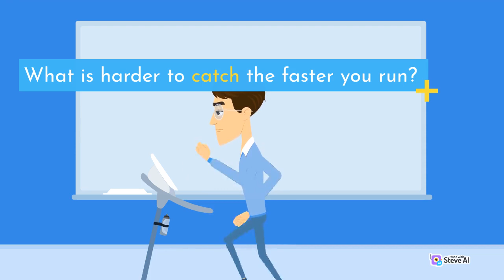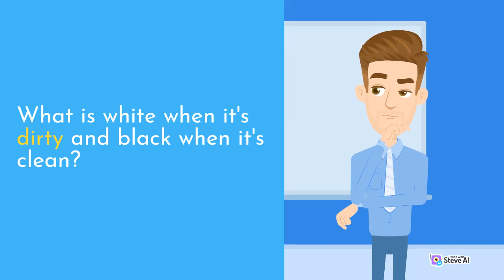Riddle For All- Part 2 MAPA mapa MaPa fuuny fun puzzle quiz children child riddle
Foodie PM
manish payel official
Foody PM